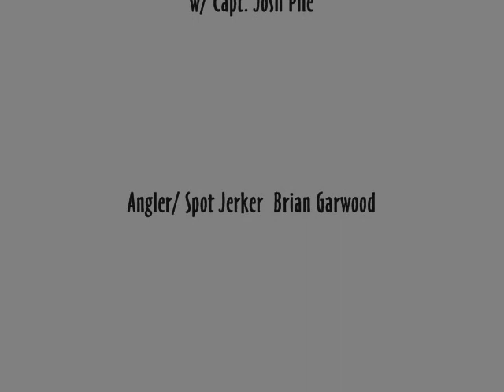Spotted Bass Fishing on Lake Lanier with Out of Line Fishing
Chug Bug for spotted bass on lake lanier. Out of Line Fishing Guide Service...